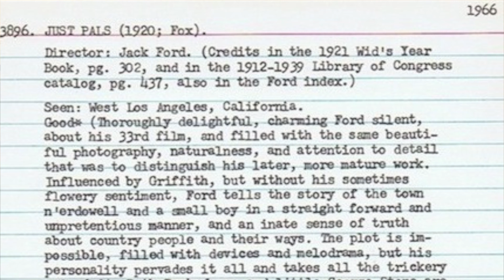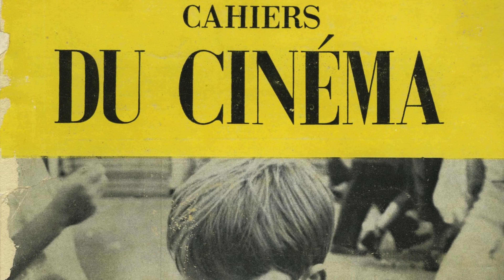The Rise and Fall of New Hollywood | What's a Movie Brat?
So much talent went into making New Hollywood films - but it wasn't all directors, and it wasn't all men!
An interesting look from 1983 on how the "movie brats" are doing as the New Hollywood era winds down (only directors mentioned)

If you have a JSTOR account or a university library account, I highly recommend this look at how the Movie Brats didn't really change a lot in terms of Hollywood power dynamics (Derek Nystrom)

A great resources from American Cinematographer discussing how they covered cinematography in the 1970s